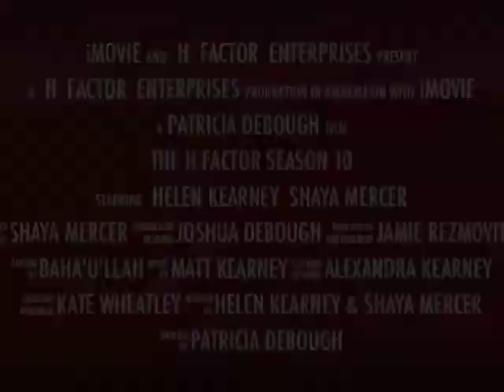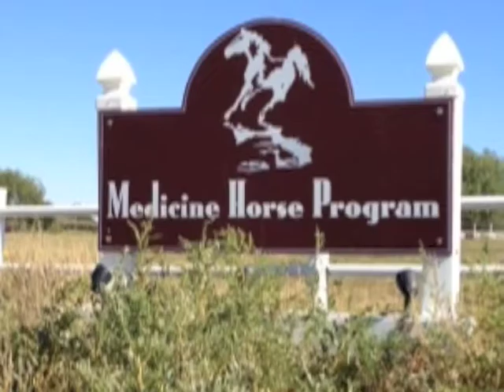Barbara Walters interview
My interview with Barbara Walters, celebrating my 40th birthday as my 50 year old self.